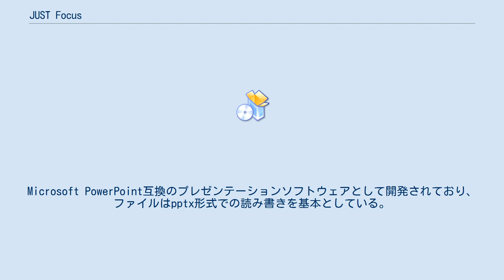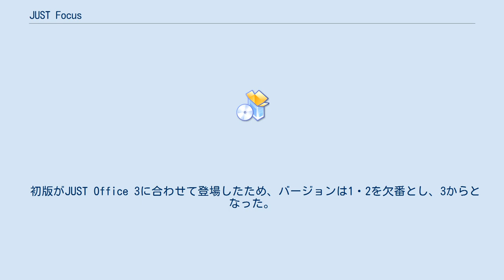JUST Focus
JUST Focus(ジャスト フォーカス)は、ジャストシステムが法人向けに販売しているプレゼンテーションソフトウェアである。
同社が法人向けに販売するJUST Officeに含まれるほか、個人ユーザー向けには「一太郎 スーパープレミアム」(2016以降)に若干仕様の異なる版が同梱されている。
 これまでジャストシステム製プレゼンテーションソフトウェアは個人向けにAgree、法人向けにJUST Slideが存在していたが、いずれもHancom(旧Haansoft)製品がベースとなっていた。
一方、JUST Focusは自社開発による製品である。
Microsoft PowerPoint互換のプレゼンテーションソフトウェアとして開発されており、ファイルはpptx形式での読み書きを基本としている。
ただし、ppt形式には対応していない。
また、自社開発に切り替わった関係上Agreeのhpt形式やJUST Slideのjdp形式にも対応しない。
 個人向け版からは機能が削除されているが、法人向け版ではOpenDocumentのodp形式の入出力にも対応している。
 初版がJUST Office 3に合わせて登場したため、バージョンは1・2を欠番とし、3からとなった。
 プレゼンテーションソフト JUST Focus 4を参照